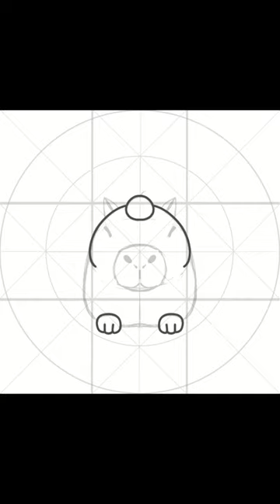Don't Worry Be Capy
-- shop in bio --